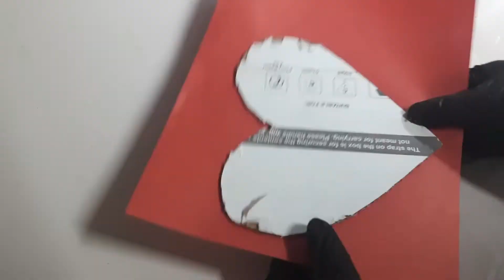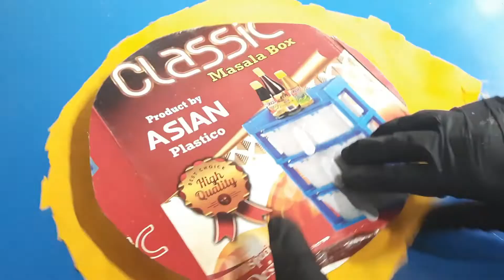Mehndi Plates Decoration Ideas | Mehndi Plates Decor Ideas At Home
mehndi plates decoration ideas 2020
mehndi plates decoration ideas 2021
mehndi plates decoration ideas
mehndi plates decoration ideas at home
mehndi plates decoration ideas 2019

how to make mehndi plates at home,mehndi thaals wedding accessories,simple mehndi design,Flower basket
haldi plate,haldi plate decorations,wedding special,wedding special haldi plate decoration,marriage haldi plate decoration,yellow plate decoration